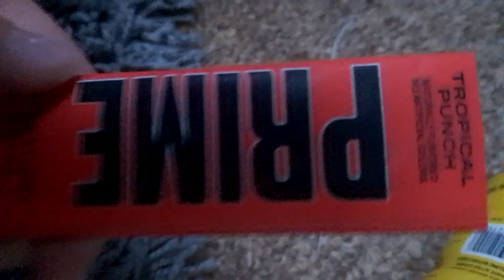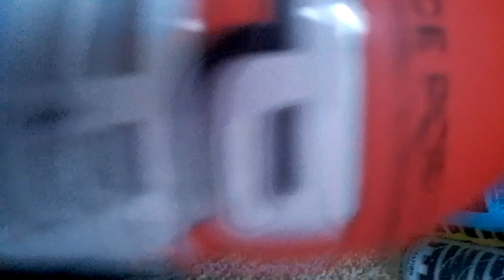200 subscribers so quick thanks!! (first video)